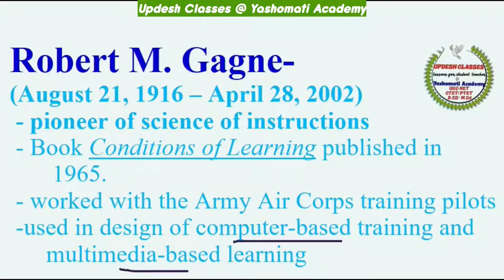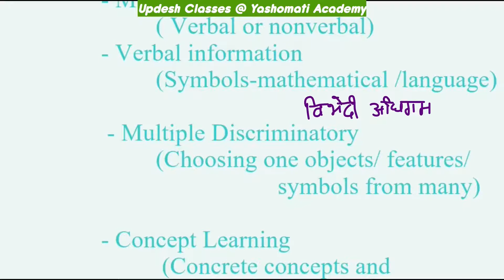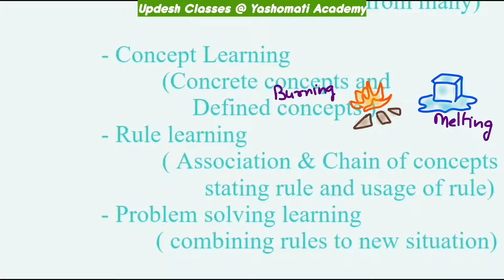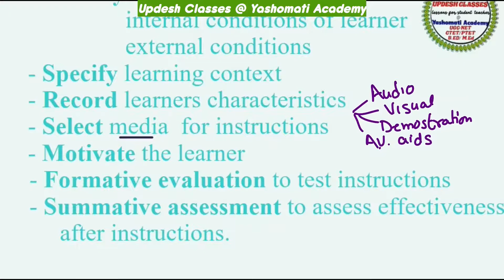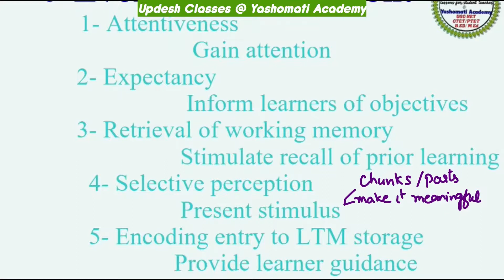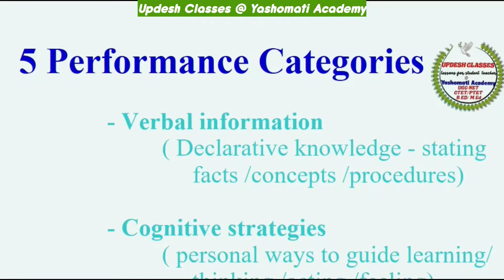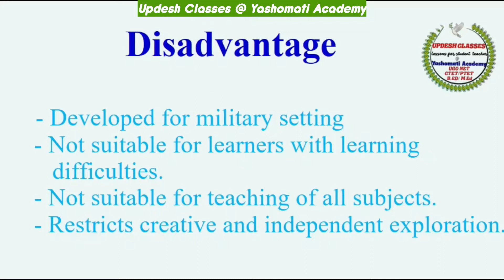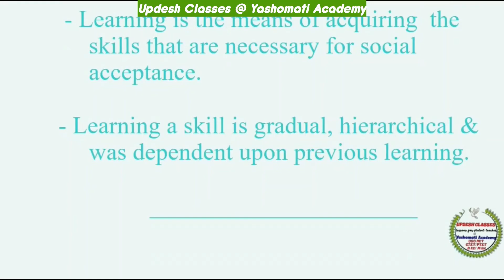Gagne's Instuctional Model - Hierarchy of learning | 9 Events of Learning | 8 Types of learning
ctet coaching in jalandhar
UGC NET coaching in jalandhar
Pedagogy  For B.Ed M.Ed CTET UGC NET
Teaching Models For B.Ed M.Ed CTET UGC NET
Free lesson on Adaptive Instructions Models -
Full details of Gagne's Instuctional Model in Hindi English mix language
 Useful   for in-service teachers , students  of B.Ed / Integrated B.Ed and those appearing in competitive exams like
UGC NET,
CTET
UPTET
PSTET
REET
KVS and other state Teacher Eligibility Tests

Language Used - Daily Use Hindi English Mix with English Terminology
Terms Covered:
Robert Gagne- Conditions of learning Model
9 events of instruction
8 types of learning
hierchy of learning
conditions of learning
problem solving learning
educational implications of Gagne's model
  Sequencing instructions,
Behaviorism,
Classical conditioning,
Operant conditioning,
Verbal association learning and Chaining,
Gagné assumption,
Gagne Hierarchy of learning-
Signal Learning,
Stimulus – Response,
Motor Chain Learning,
verbal information,
Multiple Discriminatory,
Concept Learning,
Concrete Concepts,
Defined Concepts,
Rule learning,
Problem solving,

Steps of planning instruction, Gagne events of instruction, Performance categories of learning, Procedural knowledge